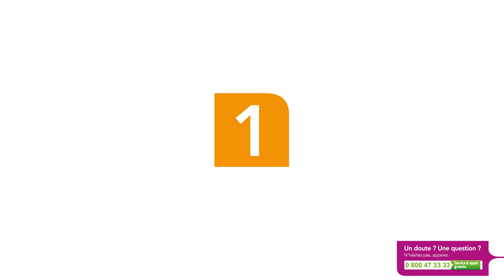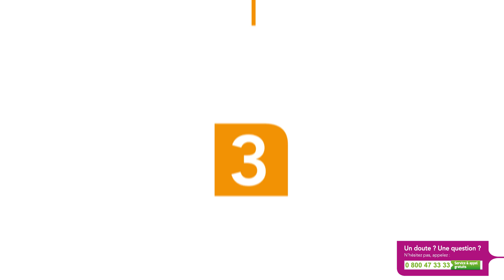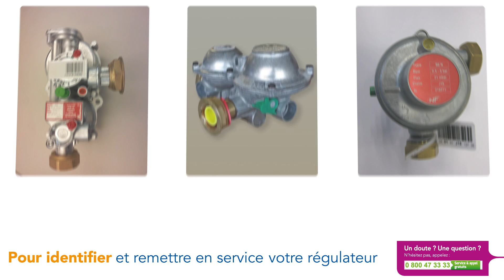Remise en Gaz - Moyenne pression